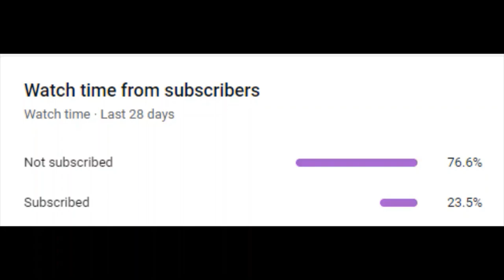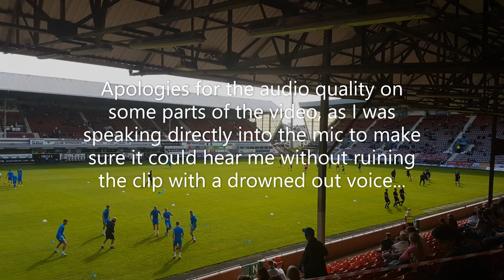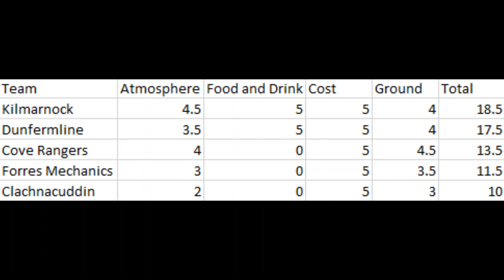FTT - DUNFERMLINE ATHLETIC @ EAST END PARK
Today we head south to the City of Dunfermline to watch struggling Dunfermline Athletic take on high flying Inverness Caledonian Thistle in a Top vs Bottom battle in the Scottish Championship.
(REUPLOADED DUE TO EDITING SCREW UP)